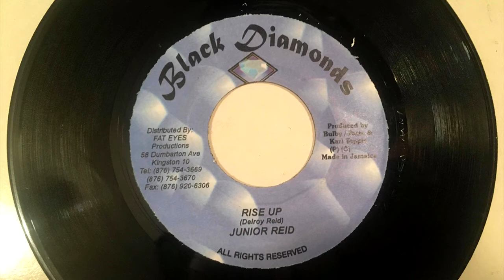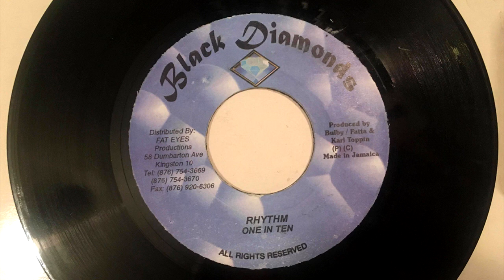Junior Reid - Rise Up + Version